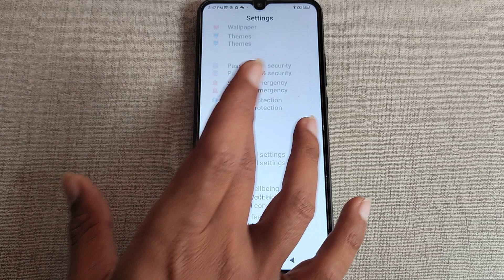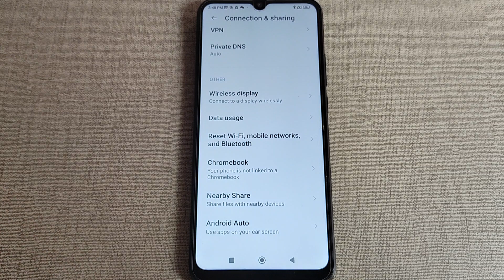how to set chromebook setting Redmi 11 prime, Chromebook setting Redmi 11 prime